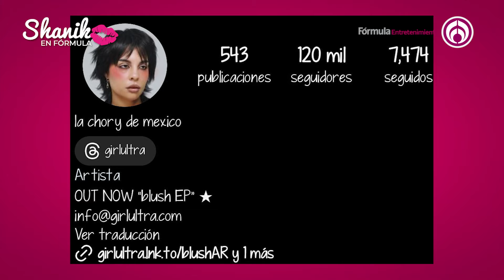Guillermo Hermoso Mendoza nos comparte su legado familiar | PROGRAMA COMPLETO | 12/11/24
En el programa de hoy, Guillermo Hermoso de Mendoza nos invita a la corrida de toros en la Plaza México este fin de semana. Además, Zeus Montiel nos presenta su nuevo sencillo 'Nos atrevimos'.

Grupo Fórmula

Canal sugerido

Descarga nuestra